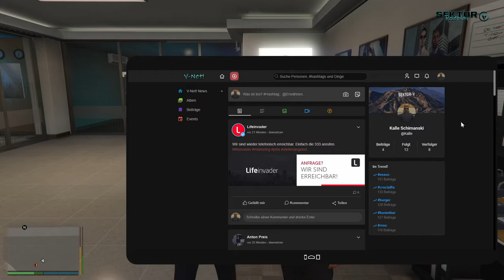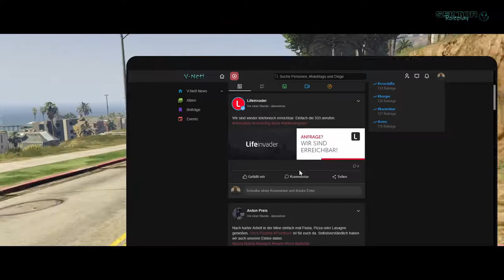Kalle Schimanski - Schwarzwasser S1/E16 [ Sektor - V ] GTA V RP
Kalle Schimanski und der Alltag bei Schwarzwasser

( Teil 16 vom originalen VOD aus meinem Live Stream )

Cutter : Passeeeh